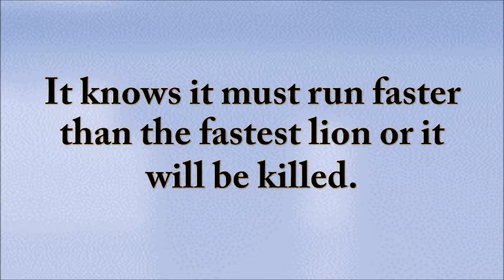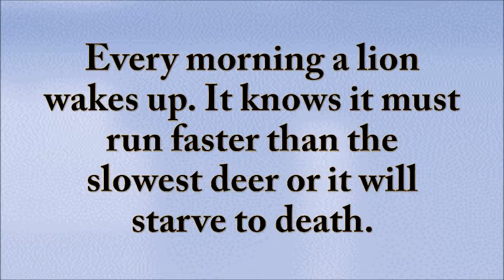Every morning this happens